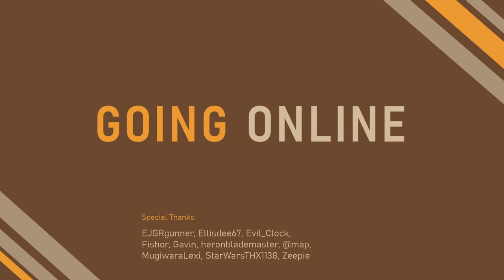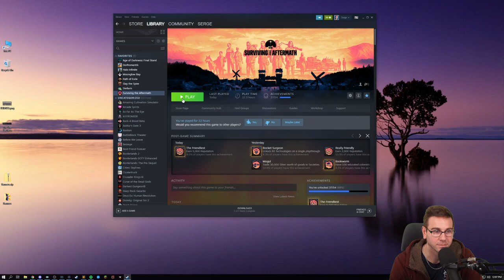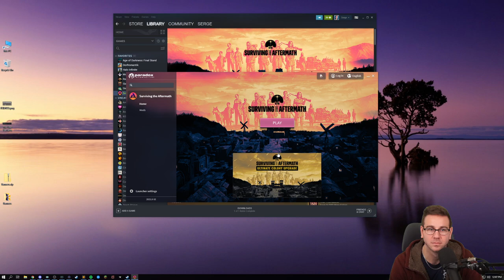Welcome To The Colony - Finale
Today we wrap up our playthrough. The cemetery is full and we have more radiation on the way. Buckle up, let's get to the end of this main questline!

Broadcast: December 5, 2021

0:00 Stream Start
3:36 Booth
5:27 Game Start
11:13 The Plan
22:38 Pump The Breaks
22:57 Surviving
33:40 Surviving Winter
41:55 How Dare You
42:32 Surviving Winter
51:36 Let's Battle
52:10 Surviving Winter
1:04:40 TQ Visits
1:05:03 Surviving Winter
1:07:01 Surviving
1:51:49 Surviving Nuclear Winter
2:00:25 Surviving
2:08:18 Game Resumes
2:17:47 Absolute Hero
2:18:40 Surviving
2:27:24 The Pill Witch
2:28:17 Surviving
2:35:02 GG
2:36:58 Surviving
2:56:36 TQ Visits
2:56:50 Surviving Winter
3:11:15 Punished
3:12:21 Surviving Winter
3:19:30 Game Cycle
3:20:45 Game Resumes
3:32:30 Surviving
3:48:22 Surviving Nuclear Fallout
3:54:09 Surviving
3:57:42 TQ Visits
3:58:00 Surviving
4:26:14 Surviving Winter
4:26:38 The Pill Witch
4:27:29 Surviving Winter
4:38:46 Surviving
4:45:48 It's A Trap
4:47:31 Surviving
4:54:38 Game Resumes
5:04:55 Hubris At The Meeting
5:06:45 Surviving
5:10:42 Surviving The Pandemic
5:14:06 Surviving
5:18:08 We Did It, Oh No!
5:22:36 Surviving
5:28:46 GG
5:31:25 Wrap Up